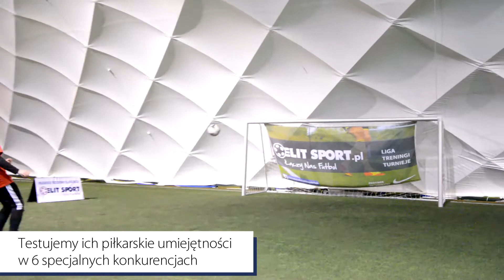ELIT SPORT - Piłkarskie Rozgrywki dla Biznesu